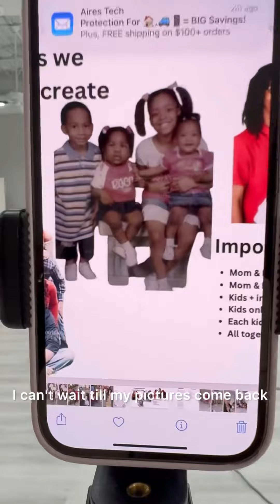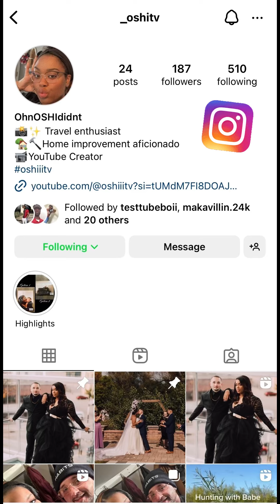Mini Vlog: Family Photo Shoot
Living In Houston Without All My Kids has been a difficult time for me. They are growing up and leaving the nest one by one. For 26 years I have been a very active mom 7 days a week 365 days a year with no days off so this can get hard for me. Finally they made it happen for me where I can get all my kids together at the same time. @Test_Tube_Boi  @oshiiitv